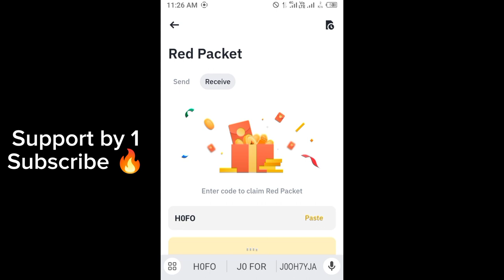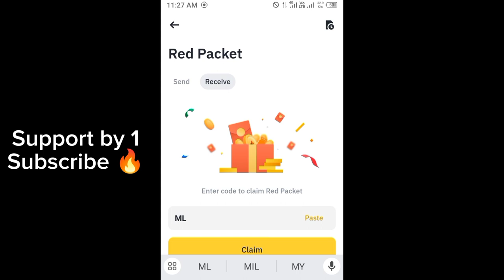Binance red packet code today | TRX Binance Coin RED Packets 9 May 2024